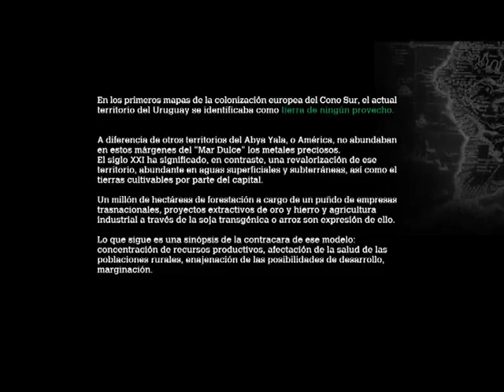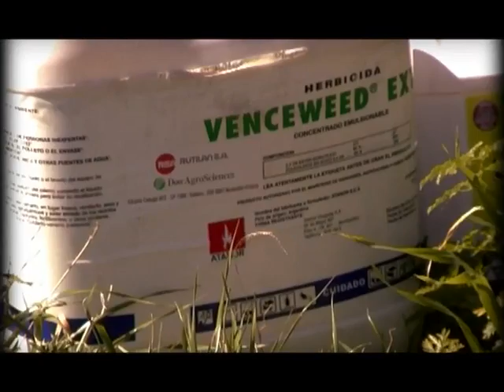Efectos Colaterales I1/2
Testimonios de afectados y afectadas por el agronegocio en Uruguay 2011.

Redes -- Amigos de la Tierra y el Programa Uruguay Sustentable presentan dos trabajos audiovisuales y un reporte de casos realizados en 2011 en Uruguay en relación a la afectación de comunidades rurales por el modelo del agronegocio sojero-forestal en ese país.

Se trata de dos videos de 16 y 23 minutos cada uno en que se recogen testimonios de afectados y afectadas por fumigaciones con agrotóxicos y concentración de la tierra en diversas localidades del Uruguay.

Asimismo se presenta un reporte en que se profundiza en algunos aspectos de la problemática abordada que, por razones de espacio, fueron mencionados someramente en los videos.